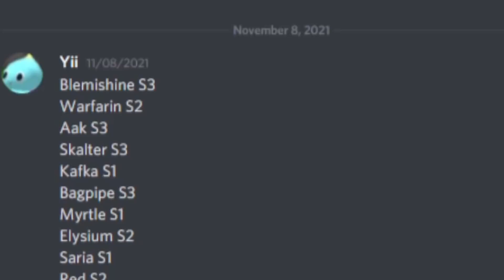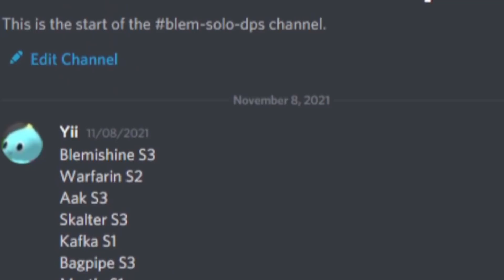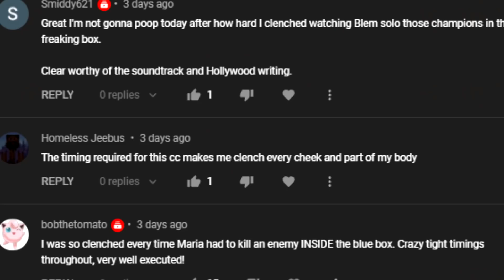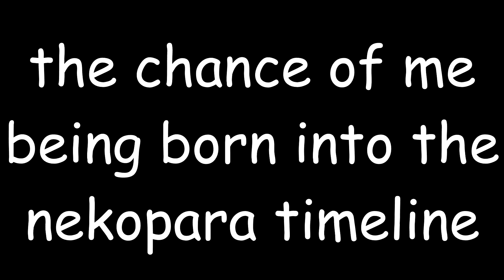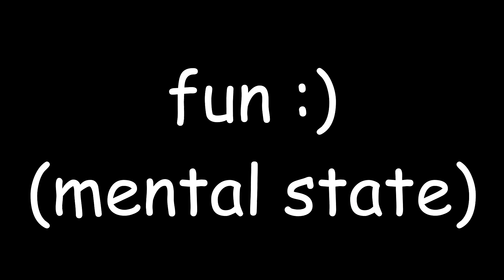Risk 19 Almost Broke Me | Arknights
cc6 wild scales is ending and it was pretty fun but too bad the infiltrators suck a lot

0:00 Intro
1:06 Theorycrafting
4:14 Damage & Sleep Mechanics
6:16 Malding
9:59 Fun :)